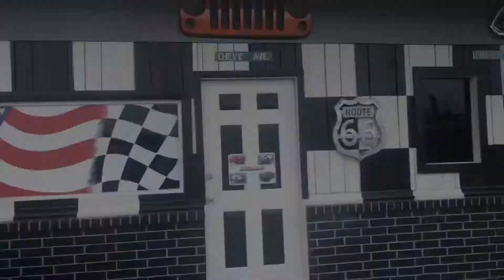Custom Diesels & Offroad Trucks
CCCAUTOSALES.COM CHECK OUT SOME OF THE INVENTORY I need to move these rigs!
76240